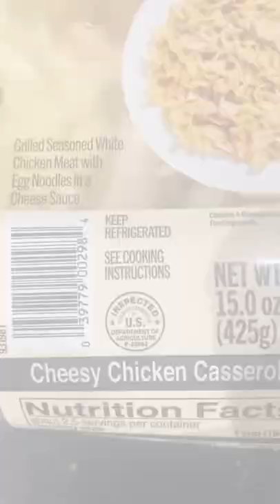Microwavable meals in a semi truck trucking cooking 18wheeler ￼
Microwave cooking in a 18 wheeler delicious easy meals for a truck driver￼